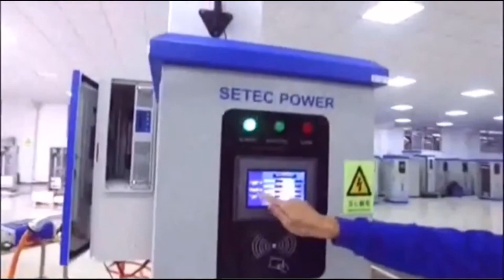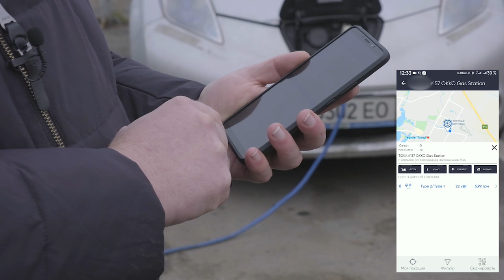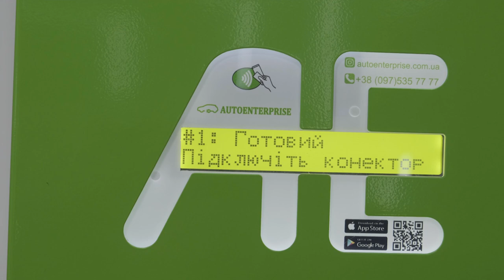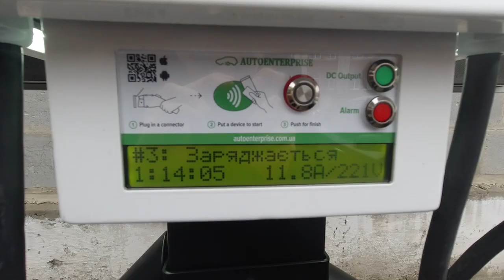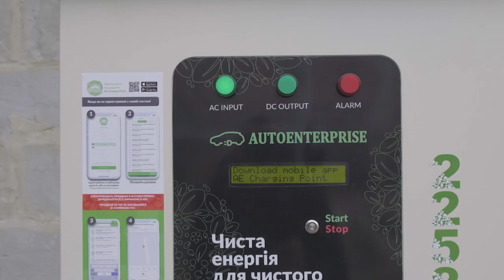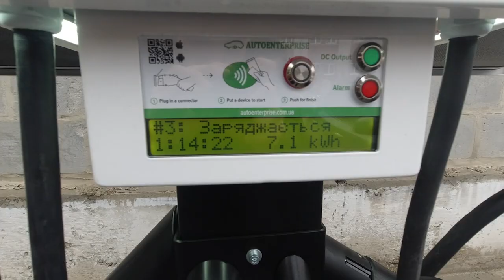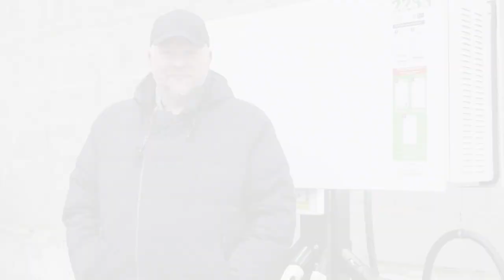Авторизации зарядок и зачем AE_CHIP в авто?